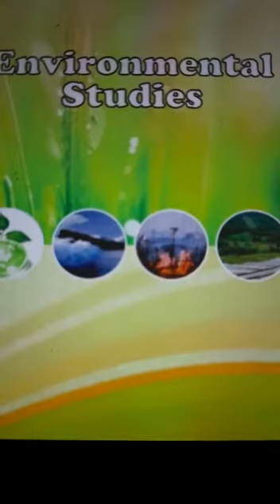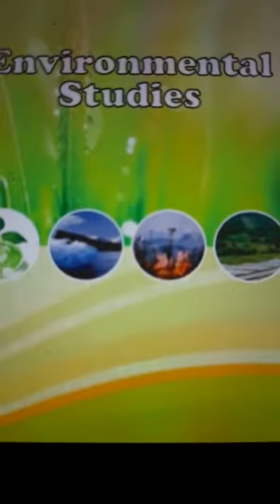CLASS XII/ENVS/4th Chapter (part 8)